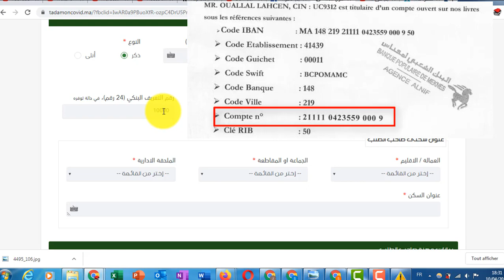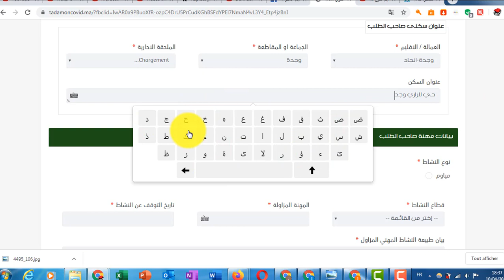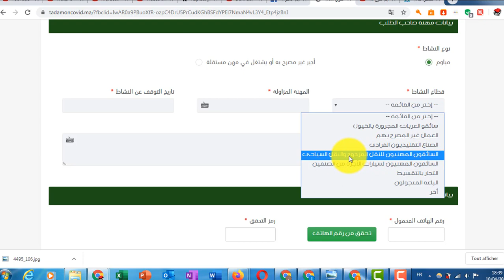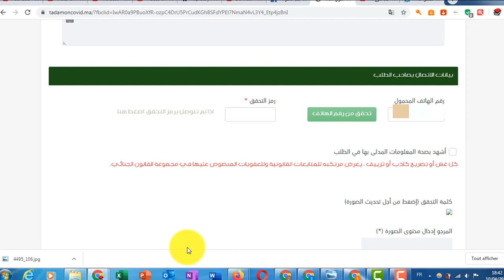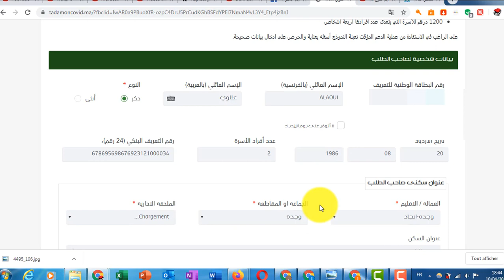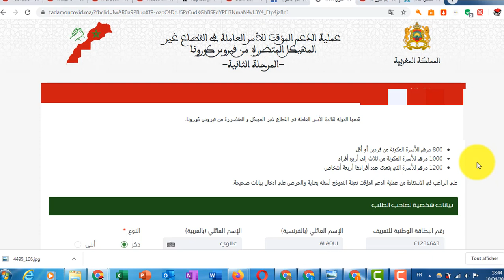tadamoncovid19 .maتعبئة طلب الاستفادة من الدعم المالي للقطاع الغير المهيكل المتضررمن وباء كورونا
السلام عليكم
|شرح كيفية ملئ طلب الاستفادة من اعانات الدولة للقطاع الغير المهيكل جراء ازمة كورونا في موقع
tadamon
الاستفادة من دعم كورونا للقطاع الغير المهيكل
فيديو يبين كيفية الحصول على الدعم بالنسبة للعاملين في القطاع الغير مهيكل
tadamoncovid.ma
tadamoncovid19
طلب الدعم للفئات التي لا تتوفر على رميد
دعم بدون رميد
ملئ طلب الدعم المادي بدون رميد
كيفاش تعمر طلب الدعم